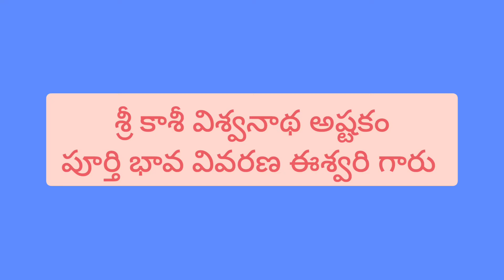శ్రీ కాశీ విశ్వనాథ అష్టకం పూర్తి భావ వివరణ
వివరణ ఈశ్వరి గారు
అది శంకరాచార్య
శ్రీ కాశీ విశ్వనాథ అష్టకం